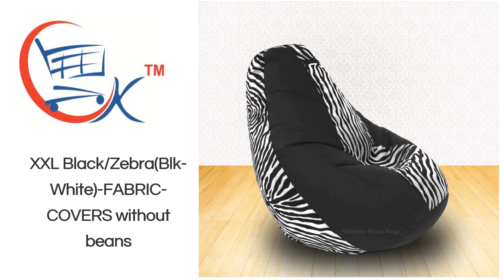Furniture In Gurmatkal, Sofa Set In Gurmatkal, Bed In Gurmatkal